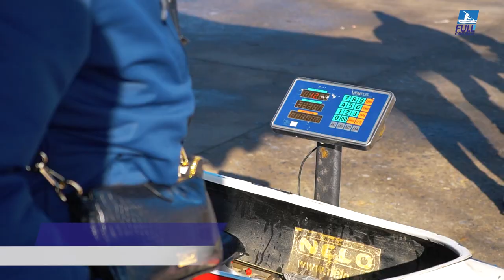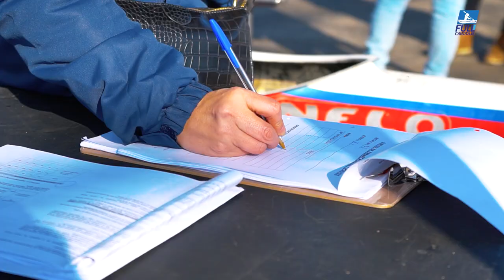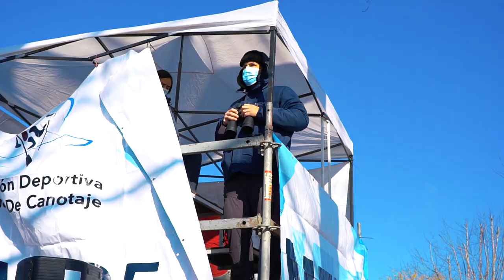Nacional de Invierno y Selectivo de Canotaje velocidad, Laja 2021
Nacional de Invierno realizado en Laja, organizado por la FDN de Canotaje Chile, donde además selectivo nacional juvenil para poder representar a Chile en Portugal.